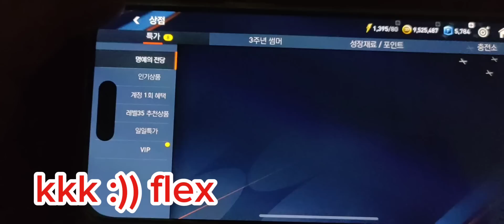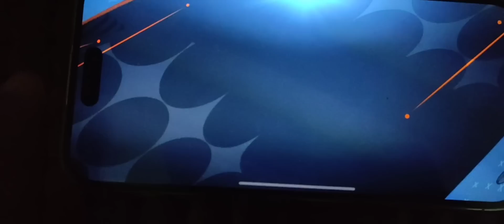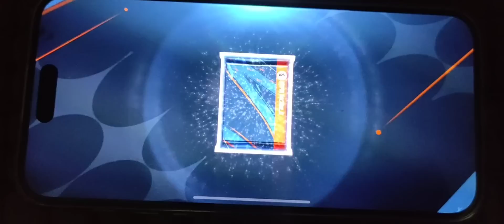Đỏ Đen Gói HOL23 Phá 5K FV Kèo CR7 TOTY22 +6 Và Câu Chuyện Nạp Game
ae xem video nhớ cho mình 1like và 1 đăng ký nha ae để mình có động lực làm những video hay hơn, cảm ơn ae chúc ae xem video giải trí.